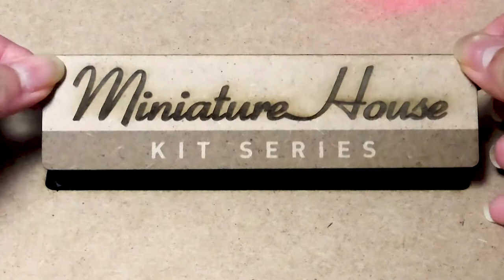DIY Miniature house chinese wooden house 미니어처 중국풍 원목하우스 ミニチュア中国風原木ハウス